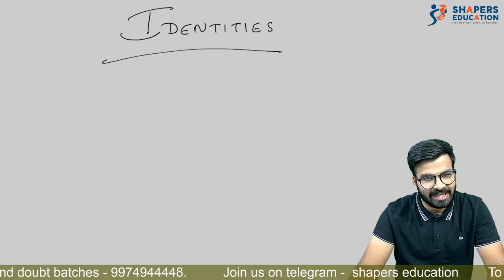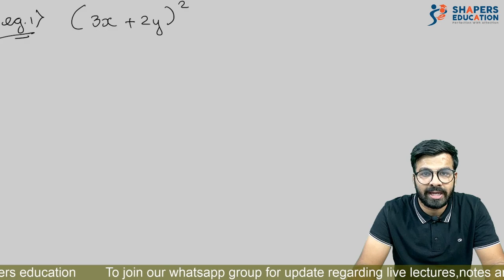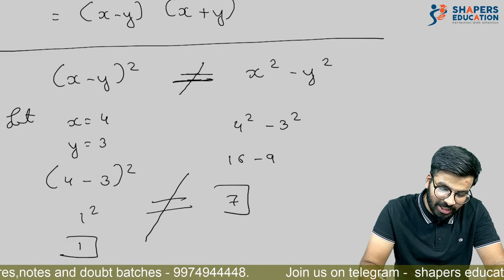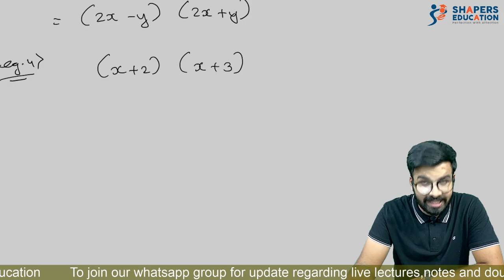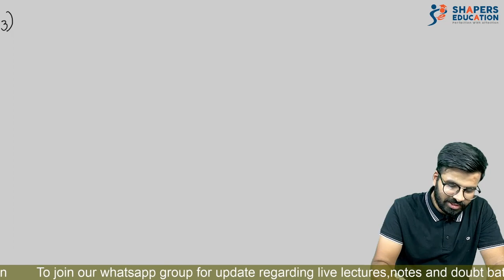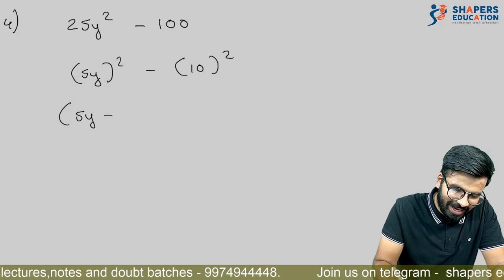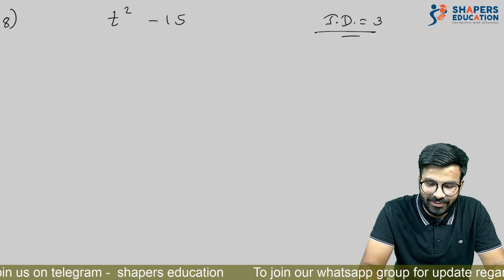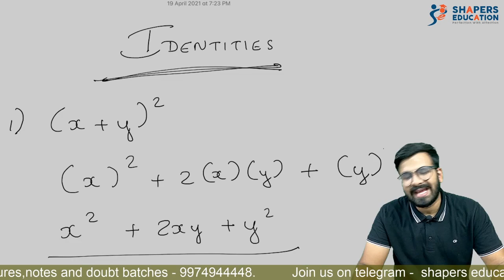Polynomials ( Identities ) | PART 1 | Maths | Rohit Taparia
Hello students ,

This is the topic which normally creates lots of issues for all students of 9th and 10th standard. So we have determined to create a perfect base for you and to make content which will be helpful to you in long run. This is just first part of the whole topic rest two parts are coming soon. Do share !!

Team shapers